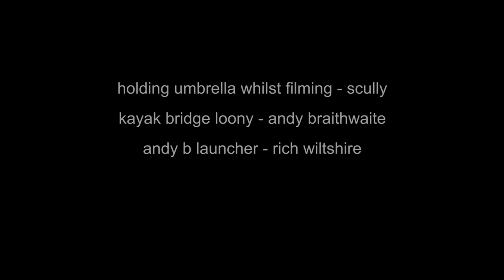braithwaite bridge bombs